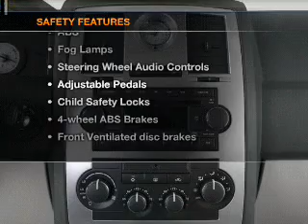2006 Chrysler 300C - Chicago IL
Year: 2006
Make: Chrysler
Model: 300C
Trim: Base
Engine: 5.7 liter 8 cylinder 16 valve
Transmission: 5-Speed Automatic
Color: Bright Silver Metallic
Mileage: 59185
Address:
6603 S Western Ave